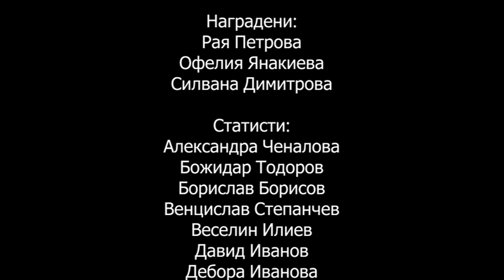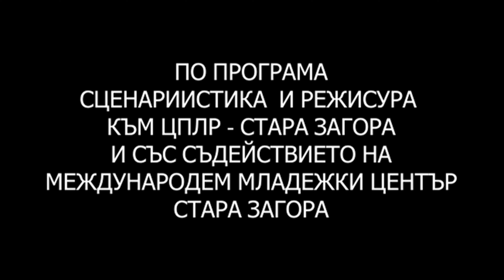Амбиция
Филмът пресъздава по метафоричен начин възходите и спадовете в житейския път на всеки един от нас чрез историята на един млад спортист. Внушава се идеята, че животът е като пулс – понякога учестен, понякога едва доловим.

Режисьор:
Галин Недков
Яна Илиева

Сценарий:
Яна Илиева

Оператор:
Галин Недков

Монтаж:
Галин Недков

Главна роля:
Яна Илиева

Наградени:
Рая Петрова
Офелия Янакиева
Силвана Димитрова

Статисти:
Александра Ченалова
Божидар Тодоров
Борислав Борисов
Венцислав Степанчев
Веселин Илиев
Давид Иванов
Дебора Иванова
Деница Цонева
Димитър Косев
Ерика Тотева
Здравко Димитров
Иван Павлов
Кира Курдова
Мария Георгиева
Никол Колева
Офелия Янакиева
Петко Балев
Полина Русева
Рая Петрова
Савина Димитрова
Силвана Димитрова
Теодор Христов
Явор Кьосев

Специални благодарности:
ЦПЛР Стара Загора
ММЦ Стара Загора
Веселин Илиев
Илиан Дянков
СКО „Сини камъни“ - Сливен
СКО „Диана“ - Ямбол